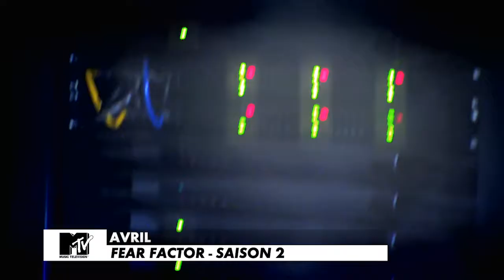A ne pas manquer en Avril avec LES OFFRES CANAL+MAURICE